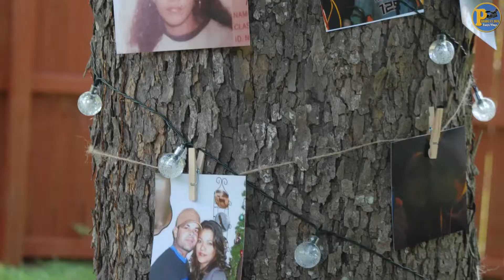El Lugar de la Ceremonia de la boda de Hector y Nora